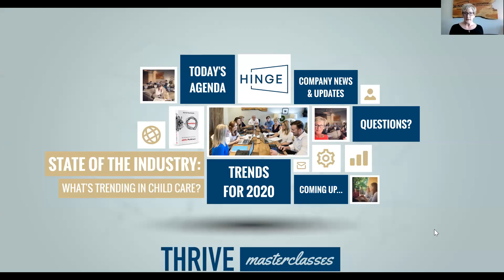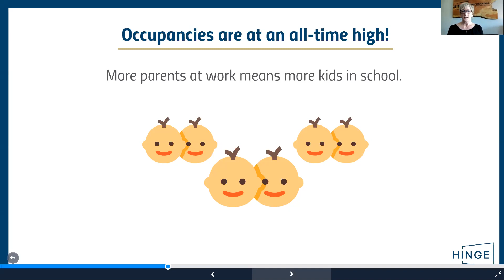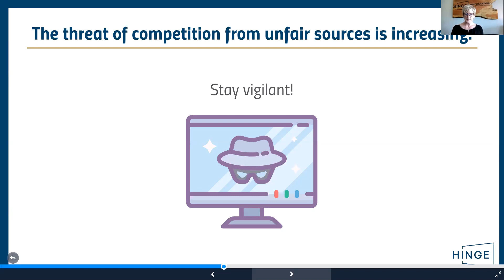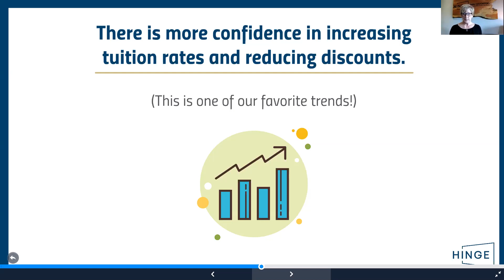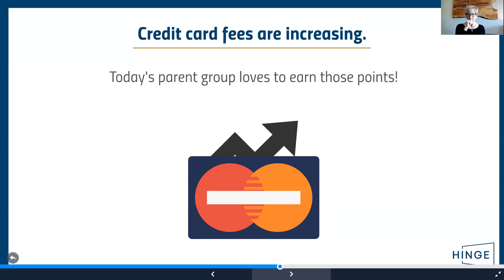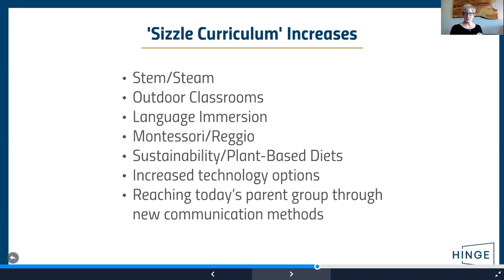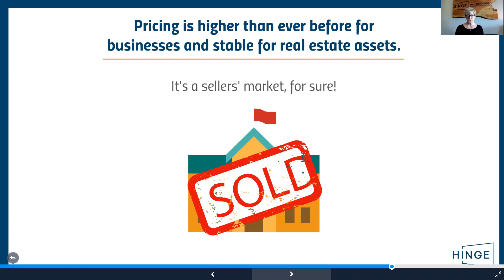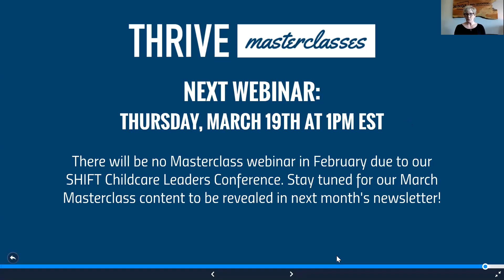2020 State of the Industry: What's Trending in Child Care?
HINGE Founder & CEO Kathy Ligon reveals what's new in the childcare industry and where it's headed for 2020.